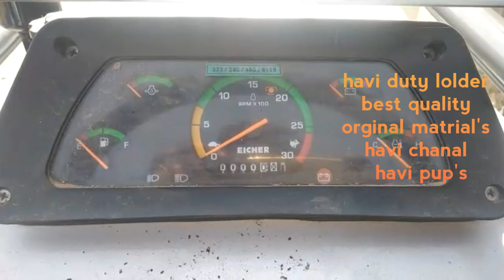Tactor operating loder ab har kam hua asan. .. +91 7790839931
Havi duty loder eicher tactor
12.5 fut loder hight
For pump's
It's lodging  matti, busha, ani thing loding matrial's